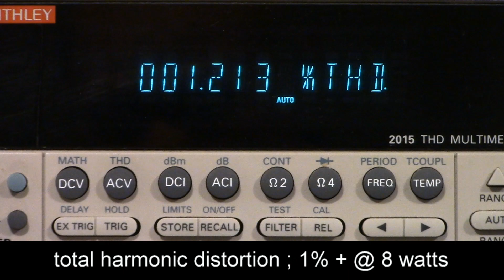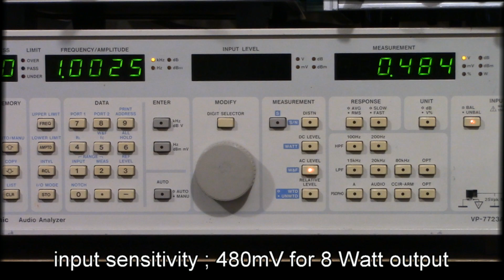introducing 300B SE integrated tube amplifier A-130 ; fluxion audio amplifiers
newly debuted A series A-130. 2ch input, headphone output
설계제작 안세영